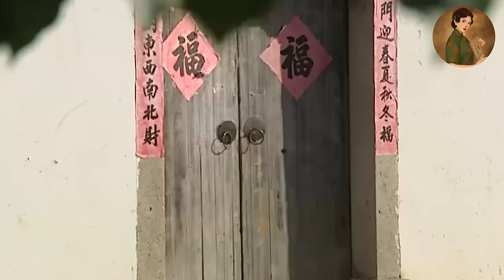【Full Movie】董事長視察工廠，不料窮小子一個舉動，竟意外獲得董事長賞識，從此命運改變！💕中國電視劇